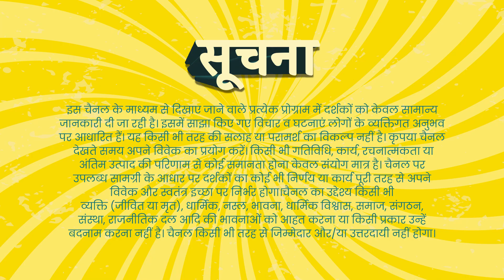Corona Se MAT Darona! | Akshaya, Tanya & Amulya | Jagrut Yuva Show | Ep 13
अक्षया, तान्या और अमूल्या बीते 10 सालों से ध्यान साधना कर रही हैं। ध्यान में आने के बाद दोनों ने अपने भीतर काफी सकारात्मक बदलाव देखें। तान्या ने अपनी शारीरिक बीमारियों के निजात पाया तो, अक्षया ने ध्यान कर अपने संगीत वादन को अधिक गहन बनाया और अमूल्या को ध्यान में आकर उचित मार्गदर्शन मिला।

PMC हिन्दी के कार्यक्रम “जागृत युवा शो (Jagrut Yuva Show)" में आप ऐसे युवा दोस्तों की जोड़ियों से मिलेंगे जो कई वर्षों से ध्यान कर अपने जीवन में सकारात्मक कार्य कर रहें हैं। इस शो के ज़रिए यह युवा समस्त देश के साथ अपनी आध्यात्मिक यात्रा साझा करेंगे और ध्यान (Meditation) को लेकर लोगों के मन में बसे Myths को तोड़ेंगे।